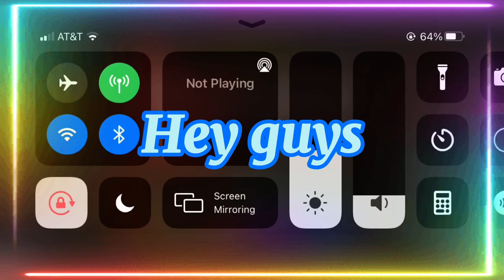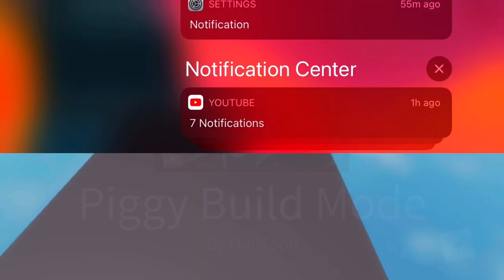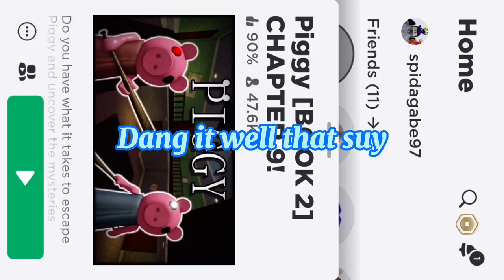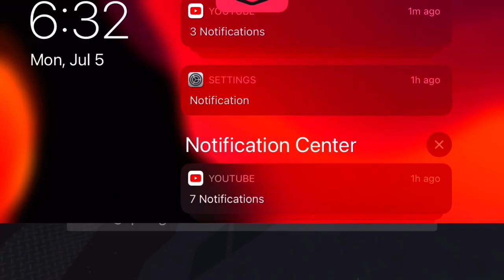Ok lets do this